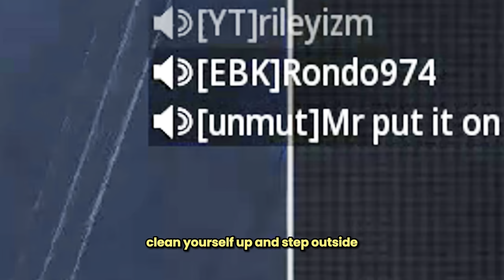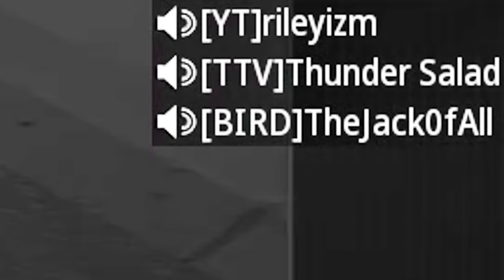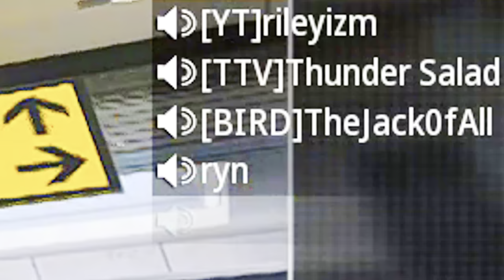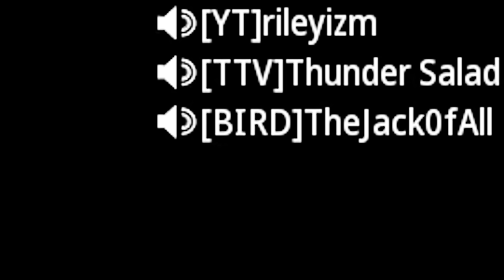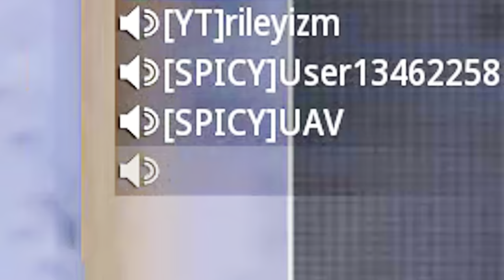How a Top 1% Sniper Plays Search & Destroy